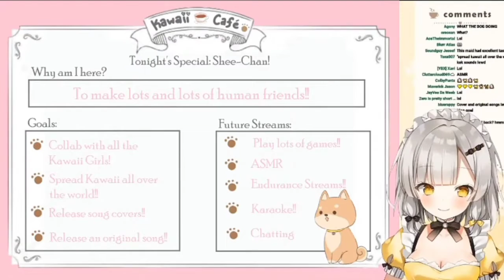💛🥰Shee Icho's cute opinion about ASMR🥰💛inshot vtuber envtuber sheeicho productionkawaii cutevtuber💖